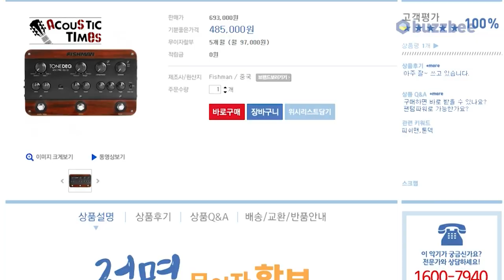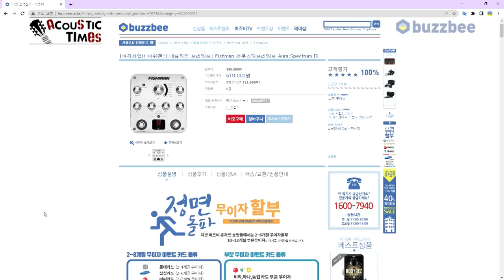[AcousticTimes 1195회] Fishman 어쿠스틱프리앰프 ToneDEQ VS Aura Spectrum DI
0:00 오프닝
0024 기어 소개
01:36 스펙 (Spec)
4:11 사운드 비교
11:37 총평